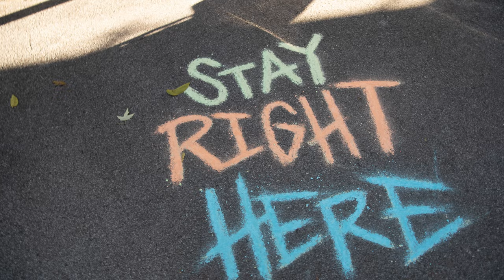Madeline Merlo - Slide (Official Music Video)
Lyrics:
Somebody told me about this party
I guess the whole town knew
Me and my friends were out on the front porch
That’s when I ran into you

You liked my t-shirt
We started talkin'
I drank some wine and you drank tequila
Got kinda loud
It got a little rowdy
I said that maybe we should leave

We can slide out back, climb into your black Tacoma
Betcha nobody will notice if we leave right now
I can slide to the left cross the front seat if you wanna
Bump some Diffie and Nirvana 'til the stars go out
Or we can stay right here
And we can slide on the dance floor
Baby I don’t care
It’s me and you either way
Let’s watch tonight slide into yesterday
Slide

Walked through the kitchen
I started dancin'
You said it’s so damn cute
Then you asked me my birthday
You started laughin' said
It’s crazy girl, that’s the same as my mommas
You looked at me, you smiled
Grabbed your keys
It was about that time for us to leave

Put your hands on my hips, we gonna slide
You and me all night, we gonna slide

Baby we can slide out back, climb into your black Tacoma
Slide